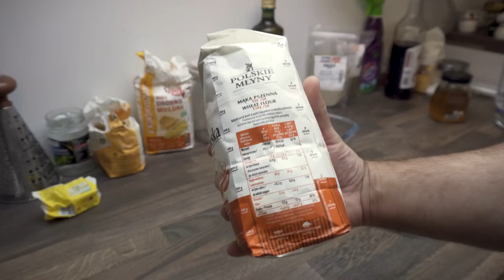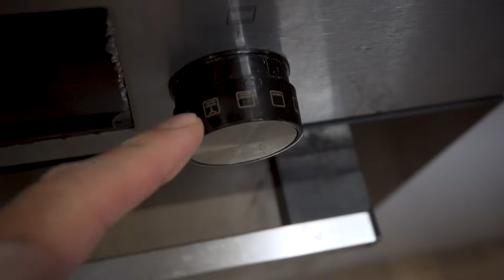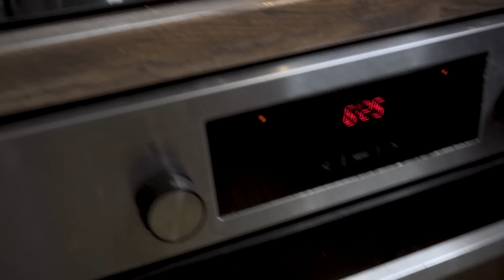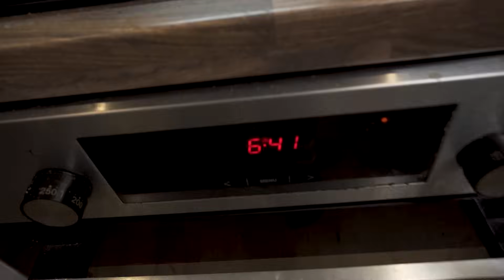mąka z BIEDRONKI 🐞 a pizza jak z PIZZERII 🍕🍕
Oryginalne Pizzavlogowe Kamienie, łopatki i deski do Pizzy